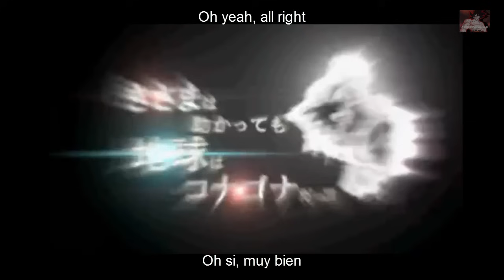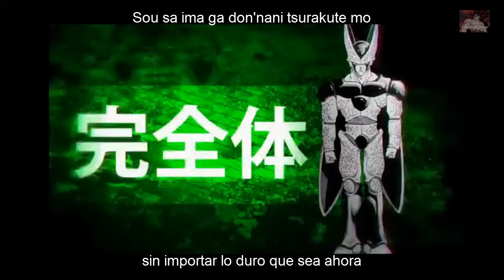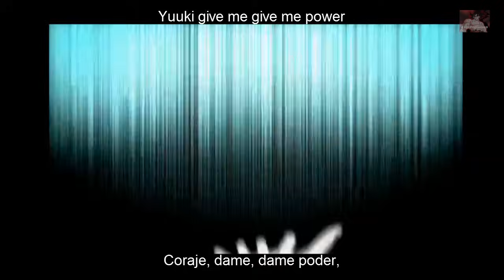Dragon ball z Flow - Hero ~Kibou no Uta~ - MMV (Read the description please) (説明を読んでください).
LEAN LA DESCRIPCIÓN, NO ES TAN DIFÍCIL PTM!!! XD

私はこのビデオをしませんでした、私はそれを翻訳して、より良い品質のオーディオトラックを入れました。
この動画はまだ収益化されていません。有名になりたくなかった。この動画を他の人と共有したかったのですが、まだ作成していません。
この作成者のクレジット

I did not do this video, I just translated it and put a better quality audio track.

Credits for the creator of this

Yo no eh echo este video, solo lo subtitulé y le puse una mejor pista de audio a la que estaba en el beatmap de "OSU!"
Este video nunca fue monetizado, nunca quise ser famoso, solo quería compartir este video con demas gente, pero entiendan, yo no lo eh creado esto.
Créditos a su respectivo creador.

Saludos a todos, este video lo subí porque es uno de los mejores homenajes hacia Dragon Ball , mas ahora que cumplirá 30 años :, este video originalmente era parte de un beatmap de un juego musical llamado OSU!, pero el audio estaba dañado e inconcluso, así que le reconstruí el audio y le puse la letra en romaji-español , me gustó tanto que decidí compartirlo con ustedes ya que la canción tiene un muy buen mensaje y el AMV es excelente , tal vez sea el primer y el ultimo video "musical", o a menos que encuentre otro video tan bueno y desconocido, pero si quieren canciones traducidas sobe Dragon Ball, pueden ir al canal de toribrujo2 ahi encontraran la mayoria de canciones con una gran traducción:

Recuerden que me pueden recomendar temas de lo que quiera que hable, ya estoy planeando mi siguiente video loquendo, sera dentro de muy poco (ya no estaré tan ausente) suscribanse y denle like, así me motivaría a segur subiendo contenido :) .

English Translate:
Greetings to all, I uploaded this video because it is one of the best tributes to Dragon Ball, but now that he will turn 30, this video was originally part of a beatmap of a musical game called OSU!, but the audio was damaged and unfinished, so I rebuilt the audio and put the lyrics in romaji-Spanish, I liked it so much that I decided to share it with you since the song has a very good message and the AMV is excellent, maybe it is the first and the last "music" video, or unless you find another video so good and unknown, but if you want songs translated on Dragon Ball, you can go to the channel of Toribrujo2 there you will find most of the songs With a great translation:

Beatmap where the video came from: https: //osu.ppy.sh/beatmapsets/136575 ...

Remember that you can recommend me topics of what I want to talk about, I am already planning my next loquendo video, it will be in a very short time (I will not be so absent) subscribe and like, so I would be motivated to securely uploading content :).